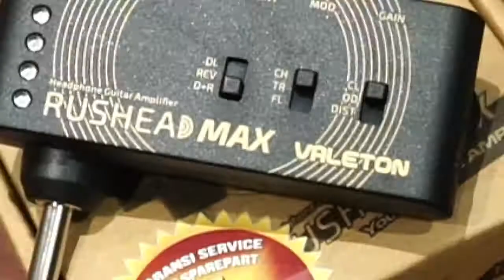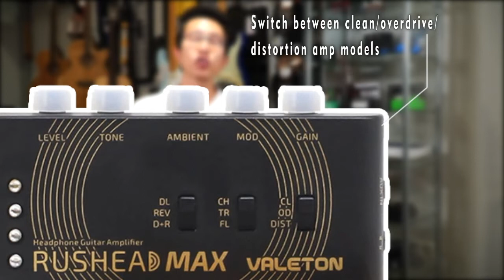TGB Edu: Pocket Guitar Amp KEREN & MURAH!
Halo sahabat Toko Gitar Bagus! Buat kalian yang suka bepergian atau gak suka ribet pakai ampli besar saat latihan di rumah dimasa pandemi ini, sekarang sudah ada produk Pocket Guitar Amp yang ukurannya kecil dan mudah dibawa kemana-mana loh!

Inilah dia Valeton Rushead! Nah di video ini kita membahas lebih detil tipe Rushead MAX untuk gitar electric, dimana Pocket Amp ini memiliki banyak fitur yang gak kalah menarik dibandingkan amplifier biasa! Harganya pun juga sangat terjangkau! :D

Penasaran gimana asiknya sound dan fitur dari Valeton Rushead MAX? Yuk simak bareng-bareng video ini :D

Silahkan kalau ada yang mau menambahkan di kolom comments yaa :D

TOKO GITAR BAGUS TANGERANG
Lokasi: Ruko Daan Mogot Arcadia Blok H5 No.6
Jl. Daan Mogot Raya KM 21, Batuceper, Tangerang.
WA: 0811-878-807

TOKO GITAR BAGUS JAKARTA
Lokasi: Plaza Semanggi lantai 2 Blok B/66-67
Jakarta Selatan, DKI Jakarta
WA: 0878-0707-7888